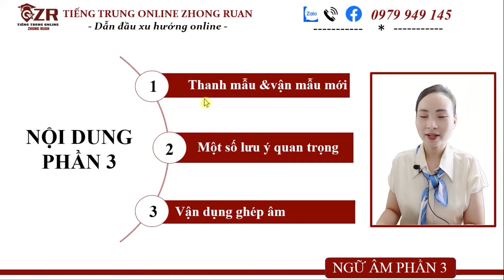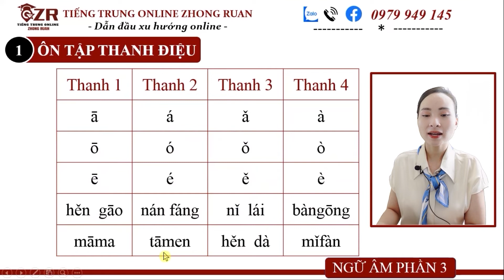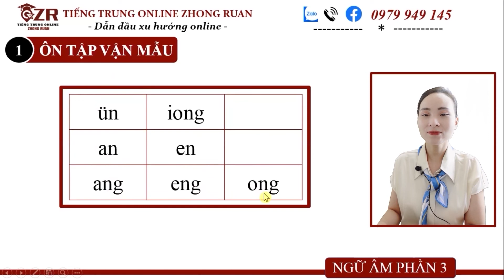HỌC TIẾNG TRUNG CHO NGƯỜI MỚI BẮT ĐẦU|PHÁT ÂM TIẾNG TRUNG - BÀI 3 |PHẦN 1| ZHONG RUAN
Cùng tự học một phần rất quan trọng khi mới bắt đầu học tiếng Trung nhé!

Hi vọng sẽ giúp ích cho cả nhà nhé!
Tiếng Trung Online Zhong Ruan